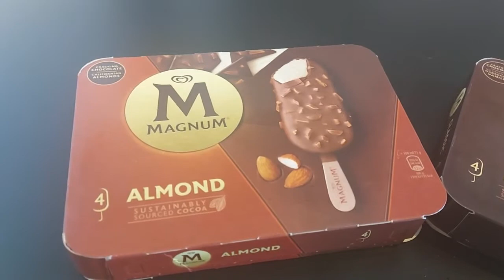Ice Cream Magnum Chocolate 4 Classic 14 June